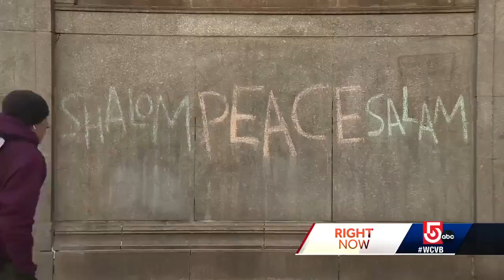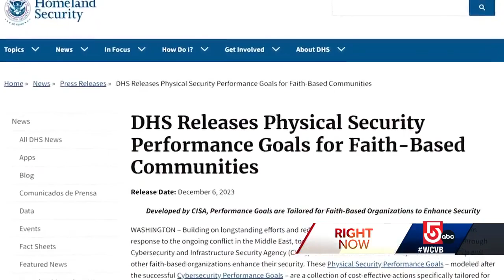Security concerns rise ahead of Boston Common menorah lighting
While the war between Israel and Hamas rages on, Jewish leaders in Massachusetts say they are dealing with a fight against antisemitism.